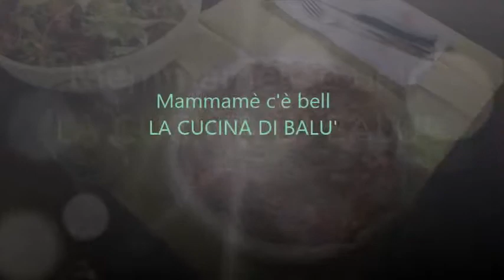Frittazza ai peperoni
Che golosità
Ingredienti:
Parmiggiano, sale, pepe, olio, peperoni, uova